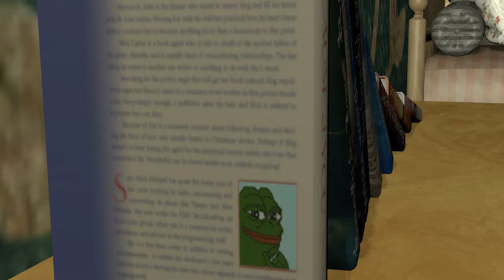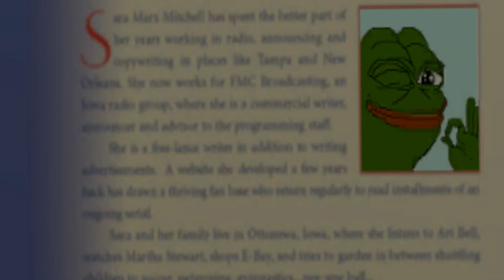Kingdom Kek Full Playthrough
Kingdom Hearts ost:
Dive into the Heart
Fragments of Sorrow
Merlin's Magical House
Night of Fate
End of the World
Forze del Male

Kingdom Hearts II ost:
Waltz of the Damned
Dance of the Daring
The 13th Dilemma
Magical Mystery
Tension Rising
Treasured Memories

Final Fantasy XV ost:
Nox Divina

Megaman II ost:
Crashman stage